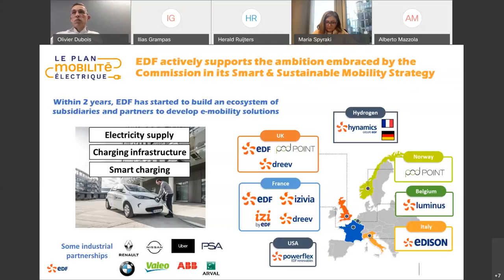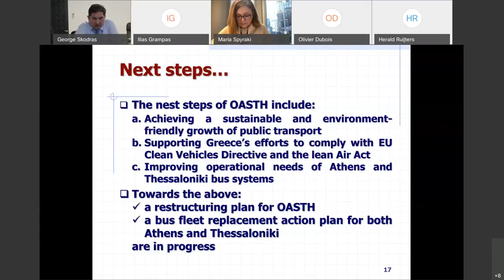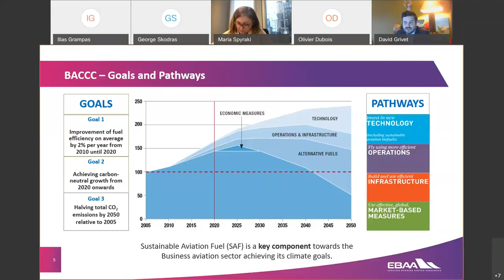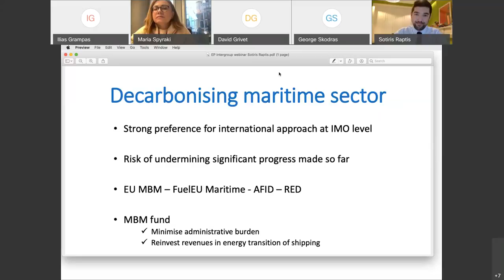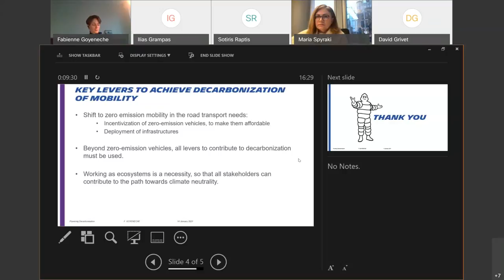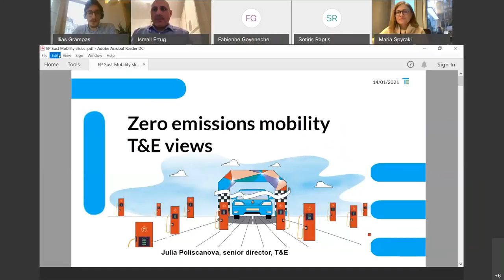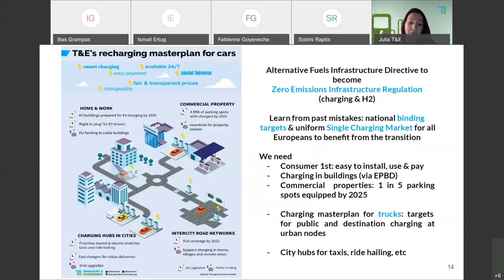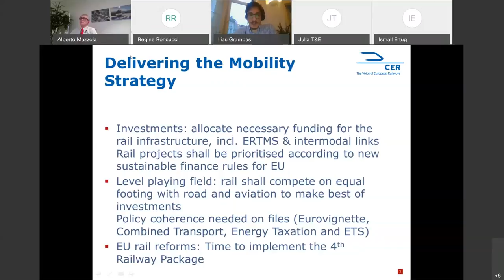Online Event 14/1/2021: Sustainable mobility: Powering climate action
Online event: Sustainable mobility: Powering climate action

14 January 2021, 15:00 – 17:00 CET

Hosted by MEP Maria Spyraki